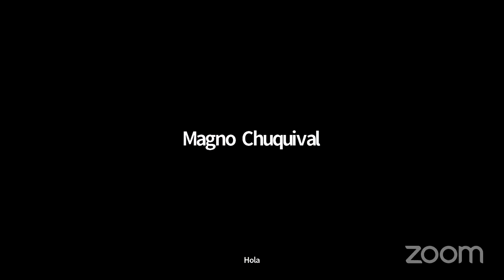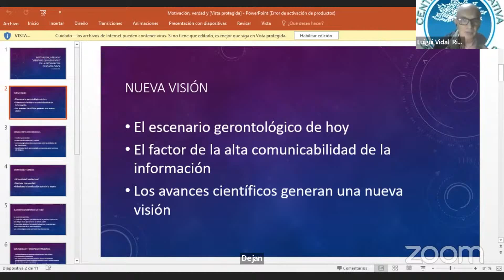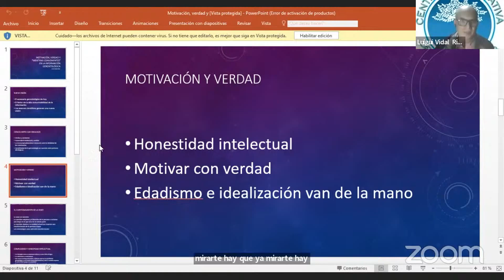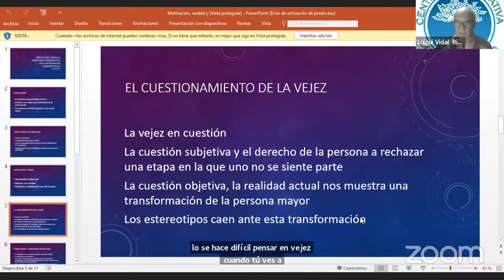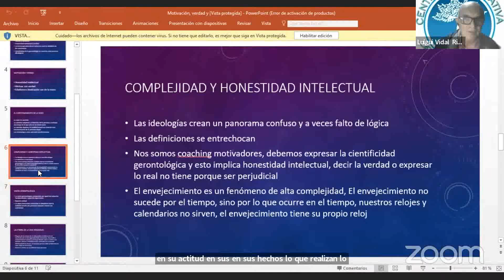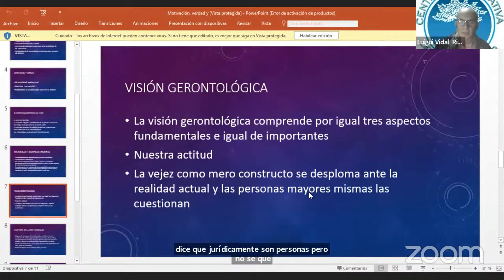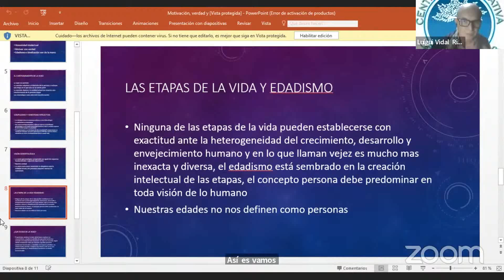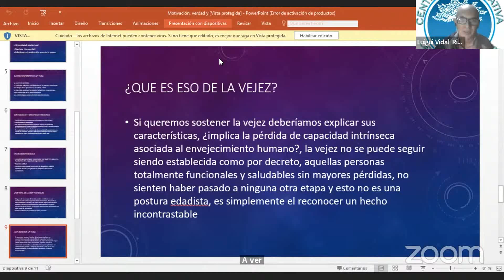Programa Gerontológicos 09- 07- 2024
Programa Gerontológico muy importante sobre Motivación, verdad y "mentiras convenientes" en la información gerontológica" con Luigui Vidal Rivas y Eldaa Lavajos